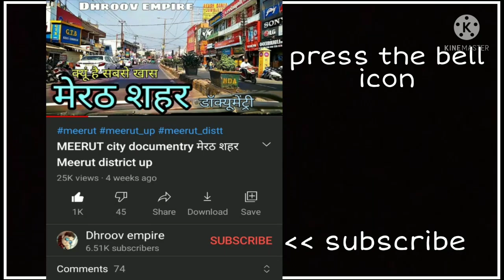HARRA MEERUT हर्रा मेरठ Harra Jila Meerut Harra ki video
जादूगर सम्राट वर्मा चैनल लिंक